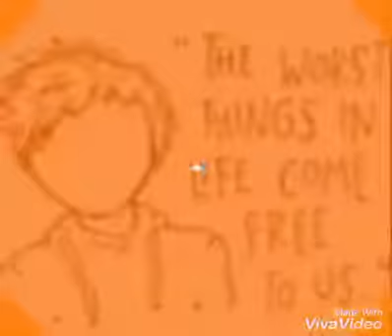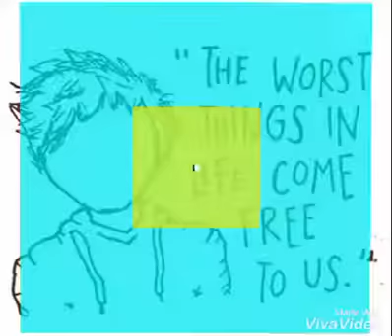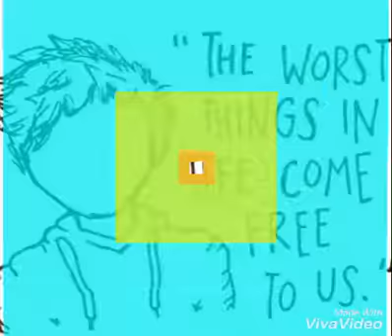Ed Sheeran -The A Team Cover By (DanBarnettSings)